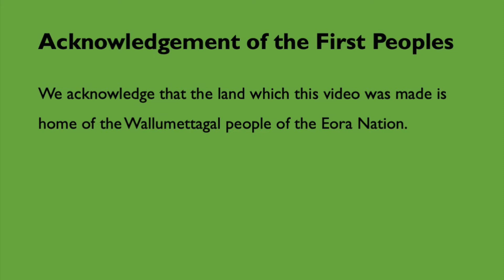Prayer of the Day 17 May 2020 Heather Yeon and Seung Jae Yeon